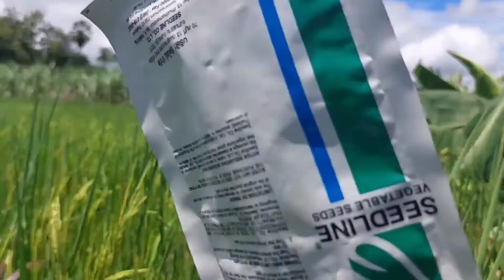เกษตรยำรวมผสมผสาน#หากิน